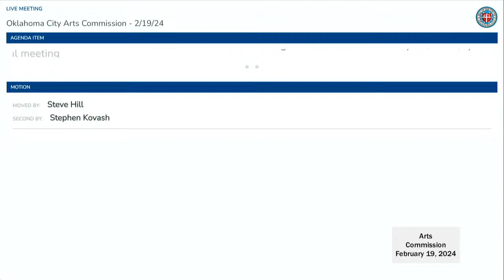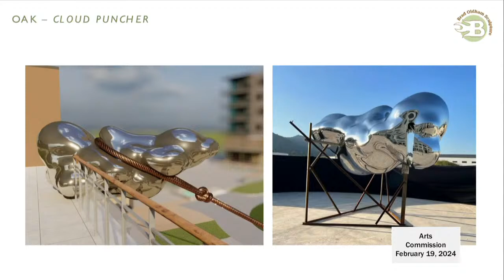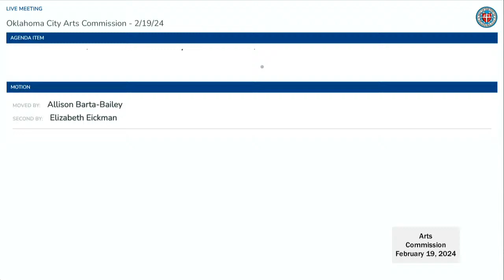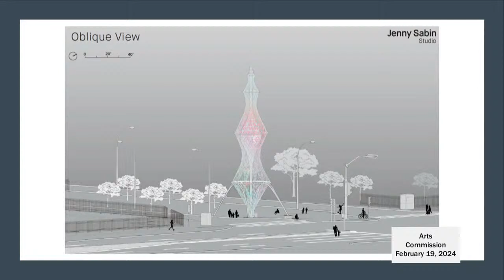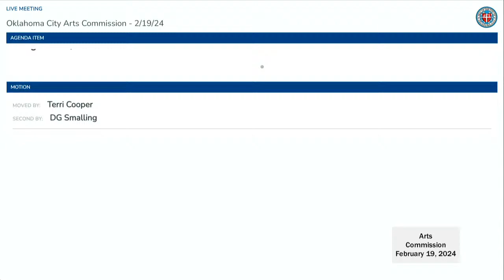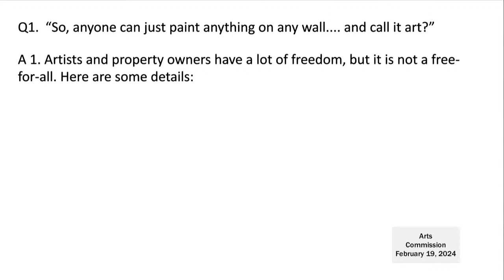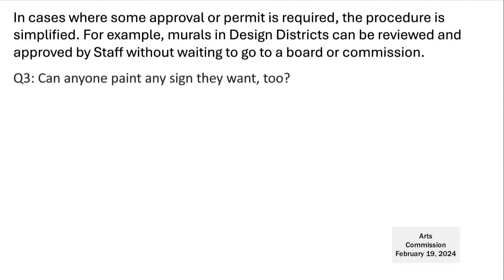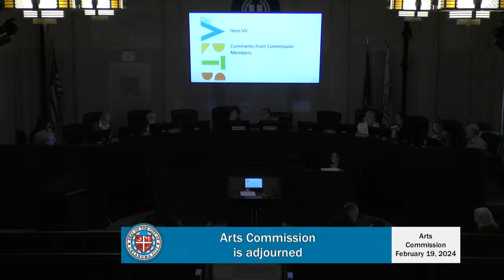Oklahoma Arts Commission - February 19, 2024